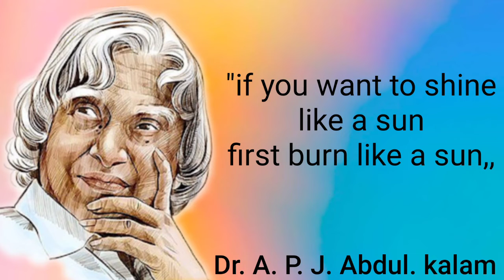you can not change your future but you....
Dr. A. P. J. Abdul kalam was born on 15 October, 1931 to a Tamil muslim family in Rameswaram, then in madras presedency in British India and now in Tamil nadu

love Abdul kalam qoutes

studen positive thinking Abdul kalam qoutes

quotation of swami vivekananda

student apj Abdul kalam quotes

education Abdul kalam qoutes

apj abdul kalam Birthday

success Abdul kalam qoutes